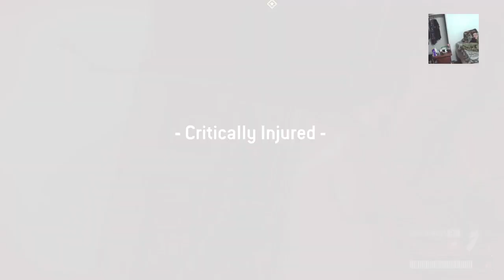Homefront the revolution (Part 2)